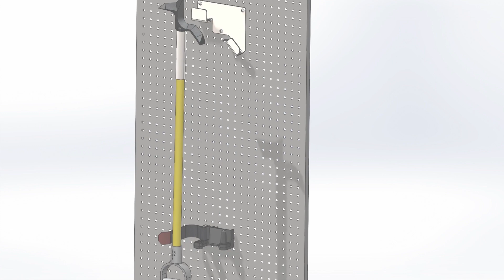Ziamatic's new SURE-GRIP Hook Tool Mounting Brackets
Firefighters can use Ziamatic’s SURE-GRIP Hook Tool Mounting Brackets to safely store Ziamatic’s Z hook tools and many other NY hook style tools. They were designed using stainless steel to complement all truck body styles and looks while maintaining a strong attractive finish.